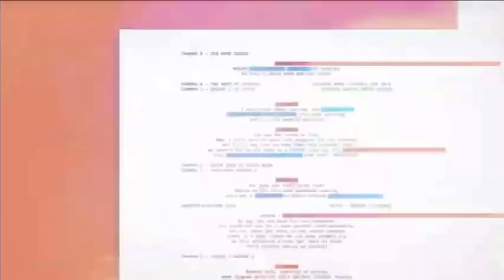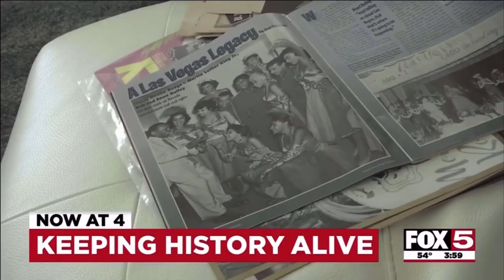KVVU-TV news opens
The following are opens from “KVVU-TV 5, Henderson and Laaaaaaaaaaaassssss Vegas!”from 1989 onward.

Here is what you can find in this compilation:
0:00 - KVVU-TV Station ID (2020-present)
0:05 - “AM Southern Nevada” intro (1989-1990)
0:21 - “AM Southern Nevada” intro (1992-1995)
1:00 - “Fox 5 News” “Daybreak,” Before Noon” and 10pm intros (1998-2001)
2:15 - “Fox 5 News” 10pm intro (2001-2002)
2:26 - “Fox 5 News” morning and 10pm intros (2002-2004)
3:24 - “Fox 5 News” morning, “Live In Las Vegas” and 10pm intros (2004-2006)
4:49 - “Fox 5 News” morning, “Live In Las Vegas,” “The More Show,” 5pm, 5.30pm, 6pm, 10pm (topical, generic, rejoin and talent) and 11pm intros (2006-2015)
15:00 - “Fox 5 News” morning (generic and weekend), 4pm, 5pm, 6pm, 10pm, 11pm, “Special Edition,” special report, breaking news and 2016 Election intros (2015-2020)
19:45 - “Fox 5 News” “Vegas News Flash,” morning (4am and 6am), “Live in Las Vegas,” 4pm, 5pm, 5.30pm, 6pm, 6.30pm, 10pm, 11pm, breaking news and “Fox 5 Superbuild” intros (2020)
23:34 - “Fox 5 News” morning, “Live in Las Vegas,” “More Local Las Vegas,” generic, rejoin and breaking news intros (2020-present)
25:54 - KVVU-TV Station ID (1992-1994)